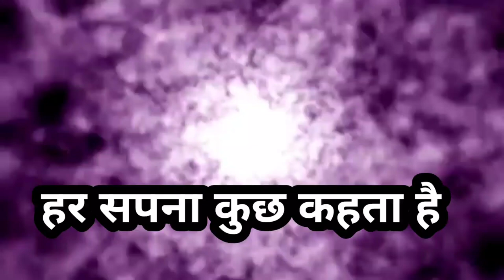तुम्हारे मन के सब डर काल्पनिक हैं।buddha story on worry।moral story। motivational story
नमस्कार दोस्तों आज इस वीडियो में बात करेंगे एक ऐसे शिष्य की जो हमेशा अनेक प्रकार के डर चिंताओं में जीवित रहता था उसके गुरु ने उसे कैसे सिखाया है कि कैसे तुम्हारे मन की सारी चिंताएं सारे डर तुम्हारे विचारों के वजह से हैं यह सब काल्पनिक ता है कैसे अपने डर से कैसे अपने भय से बाहर आए कैसे अपने दुख को कम करें कैसे अपनी परेशानियों से तकलीफ हो से बाहर आएंगे कहानी हमें बहुत अच्छे ढंग से इस बात के बारे में सिखाती है
बुद्धस्तोरी
moral story